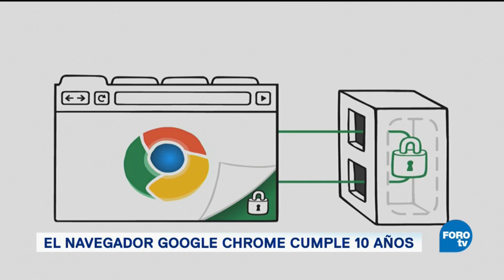10 años de Chrome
10 Años De Chrome, Ricardo Zamora, Navegador Web, Google Chrome, Las Noticias, FOROtv, Noticieros Televisa, Fractal, Ana Francisca Vega, Televisa News, Ciencia y Tecnología.